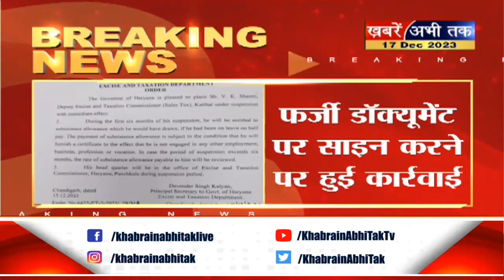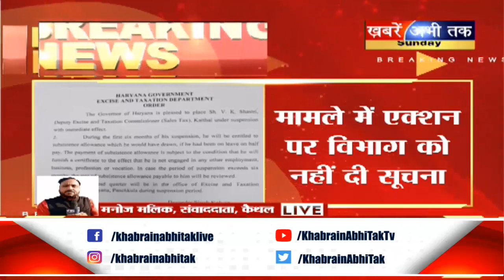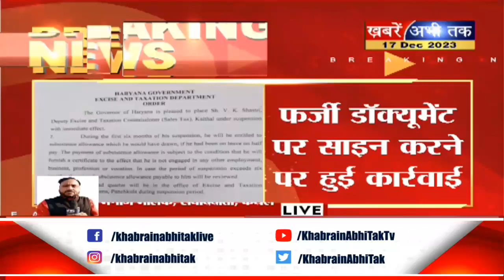Kaithal: फर्जी डॉक्यूमेंट पर साइन करवाना पड़ा महंगा...सेल्स टैक्स के डिप्टी कमिश्नर हुए सस्पेंड